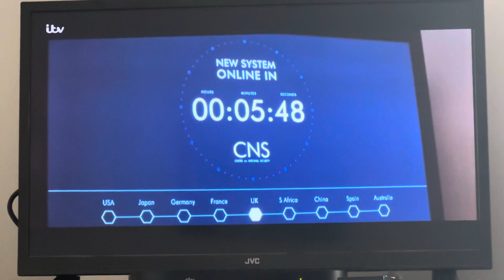Spectre - Blofeld is a hard man to kill